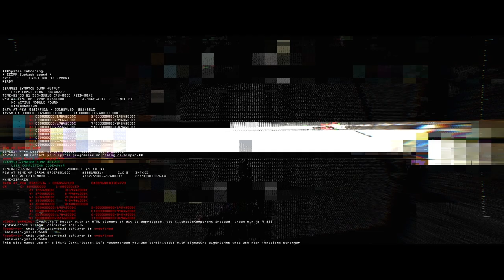Kung Fu Traveler Trailer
Aliens have invaded and overtaken the Earth. Trying to escape defeat, a Chinese General (Tiger Chen) is accidentally sent back in time while trying to devise a way to defeat the alien invaders. Stars Tiger Chen of "Man of Taichi" and "The Matrix"